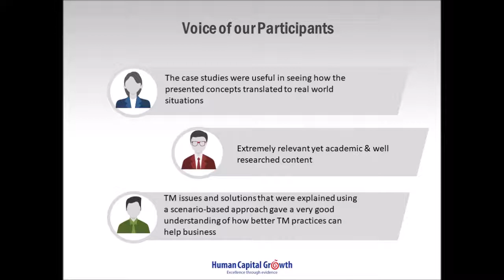Certified in Workforce Development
Expertise in talent development including the science and practice of learning, leadership development, career management, and program evaluation.